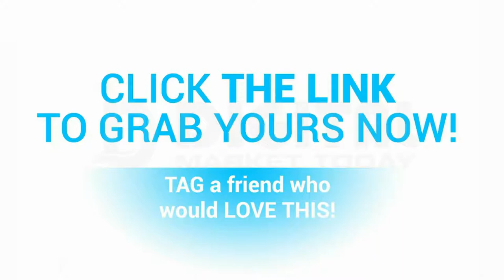3D Printing Pen - Professional Printing 3D Pen with OLED Display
☑️ Perfect gift for children, friends and relatives
Great gift: Want to spend some quality time with your kids? Then this is the best choice for a gift. - Let the 3D printing pen help your child to promote their spatial imagination, creativity and design skills.